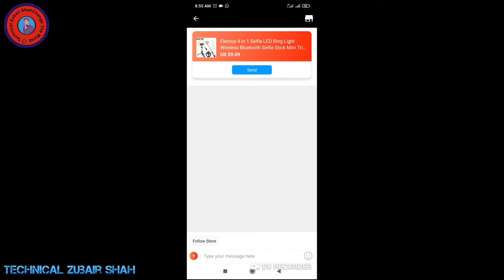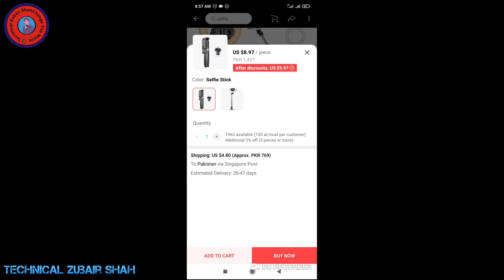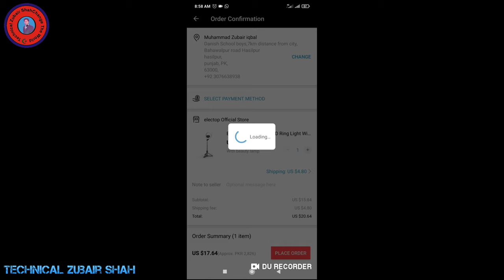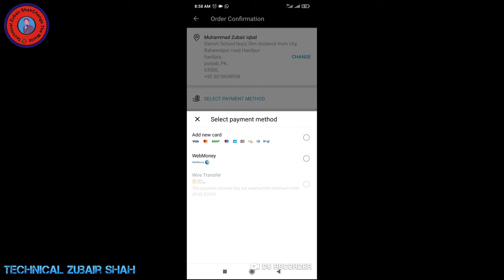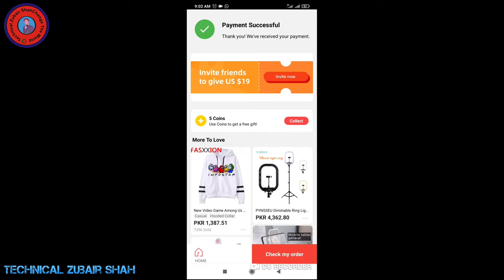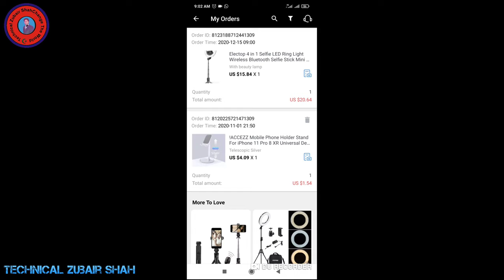how to purchase online from Ali express in 2020| Complete details video very easy to purchase.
Friends in this video I will tell you how to purchase online from Ali express in 2020 which is complete details video very easy step to purchase.order will be delivered within 30 to 40 days.all the product are very good.